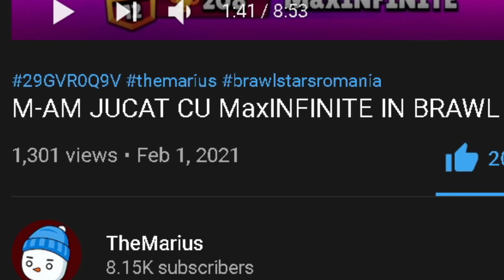NU STIE NIMENI DE MAPA ASCUNSA DE PE STUMBLE GUYS ! 😲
✅Multumesc ca te-ai uitat :D

 ❗Scrie in comentarii ce ti-a placut in video